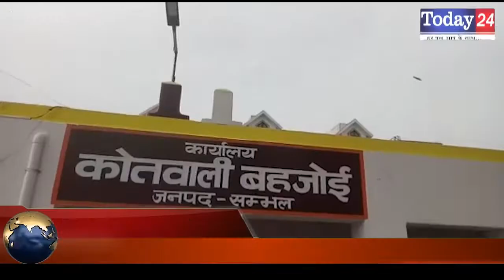सांड के आतंक से किसान खेतों पर कैसे जाएं बताया जान का खतरा | Today24